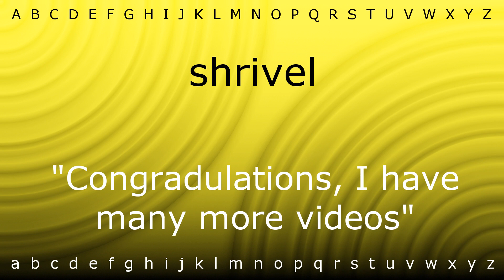How to say 'shrivel' with Zira.mp4